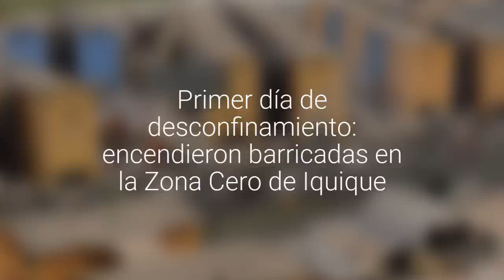[VIDEO] Primer día de desconfinamiento: encendieron barricadas en la Zona Cero de Iquique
Carabineros recomendó a los conductores tomar precaución y buscar vías alternativas.